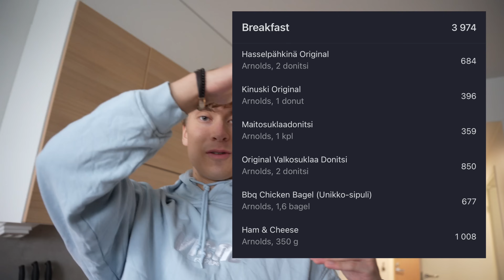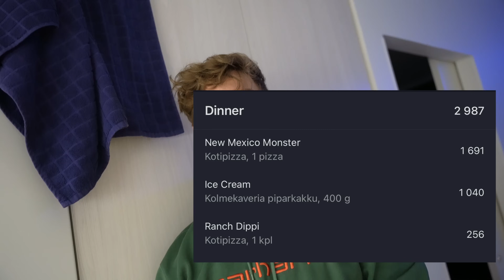10 000 KALORIA 10 TUNNISSA!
Eipähän tarvii enään ikinä

SEURAA MYÖS IG JA SNÄP @elmer.stucki